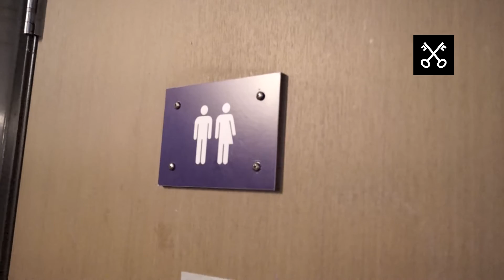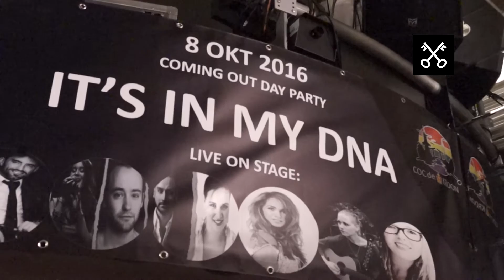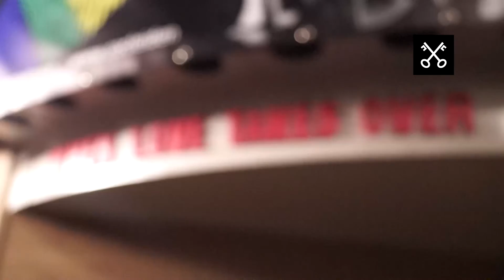CoC De Kroon viert Coming Out Day | Leiden.TV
Meer zien? Kijk voor veel meer video's op onze